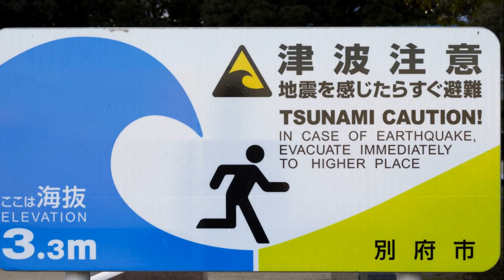Five Rules what to do When TSUNAMI Approaching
In this video, we will explain 5 key tips on how to behave during a tsunami. These rules are based on the findings of scientists who have been researching tsunamis for a long time, as well as on the behavior of surviving witnesses to the devastating tsunami.